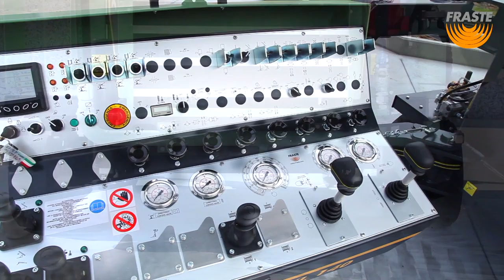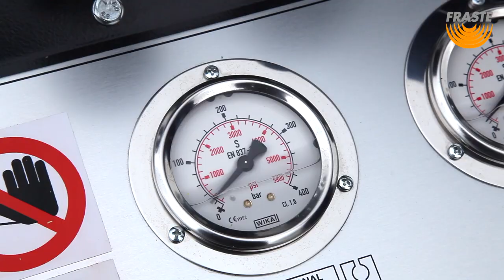FRASTE Multidrill XL 140 - Water Well, Geotechnical, Geothermal Drill Rig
MULTIDRILL XL 140: compact, flexible and powerful, surely the best performance to dimension ratio. Thanks to its simple modular-based construction and its high technological content the MULTIDRILL XL 140 can be customised to suit any drilling system. Aggressive professional applications and a wide action range allow to drill both for Soil Investigations and Water Wells with direct/reverse fluid circulation or with down the hole (DTH) hammer.